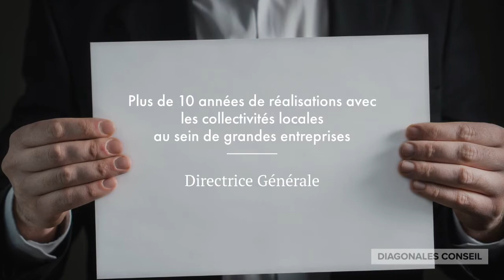Biographie de Dorothée DEBOS et de DIAGONALES Conseil (Directrice Générale).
KAISSA est un cabinet de conseil spécialisé dans la santé et la protection sociale.
Basé à Paris, notre équipe d'une dizaine de personnes intervient en France et au plan international.